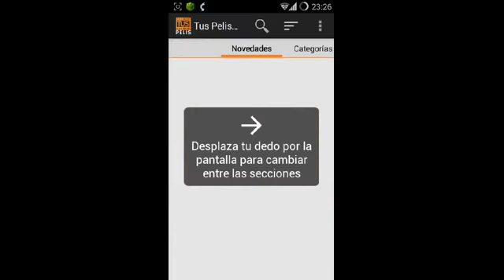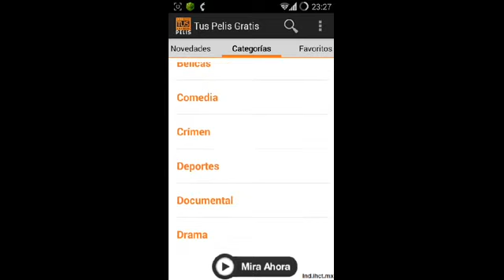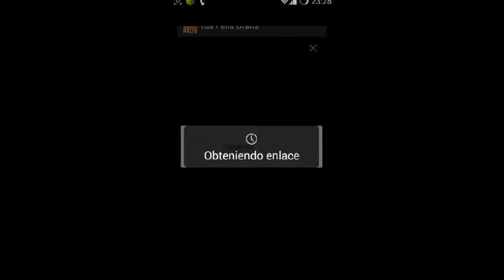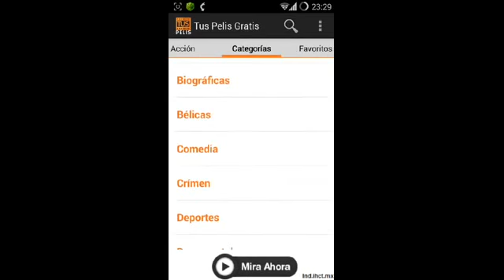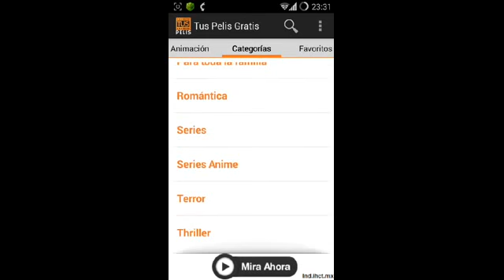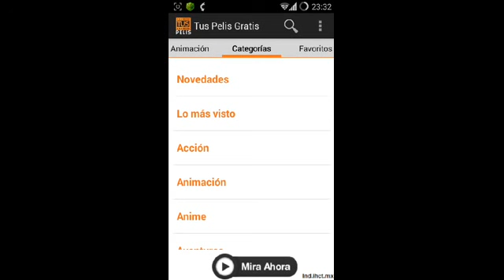Genial apk para tu Android podrás ver películas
Perdon pero no pude subir videos esta semana

Genial apk para ver películas premium